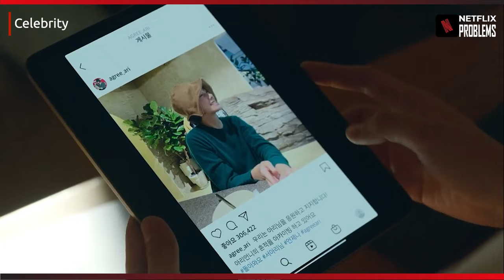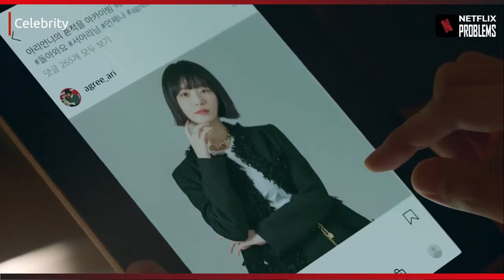CELEBRITY Netflix Ending Explained with Lee Jun Ho Cameo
In the final episode of  Celebrity Netflix, after everything is wrapped up, Ah Ri and Si Hyeon ask cleaning service to come and clean up the bbbfamous’s house.
From behind, the viewers see a man entering the room, preparing to tidy up, but he gets attracted by the sound of an iPad. Shortly after, the man reveals his face, and he is none other than actor Lee Jun Ho, who also appeared in Netflix's series King The Land.

Aren't you dying to know?
How to get rich off fame
How I climbed from the bottom to the top
What the life of a celebrity is really like

Who killed me?

The backstage of A-listers can be glamorous & savage

Celebrity | June 30, only on Netflix

About Netflix Problem Channel:
"Netflix Problems" Channel is a channel dedicated to Netflix movie lovers. We will discuss and exchange opinions about the best plot twists and scenes, and best series on Netflix.